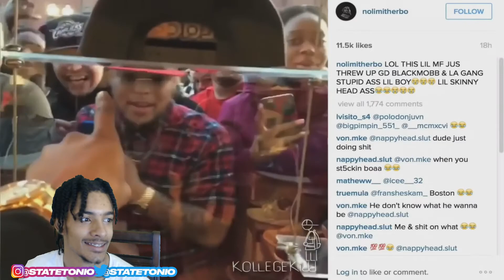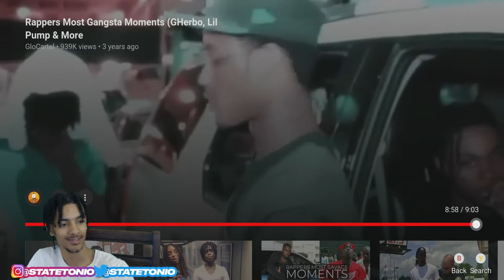Rappers Most Gangsta Moments (GHerbo, Lil Pump & More) StateTonio Reaction